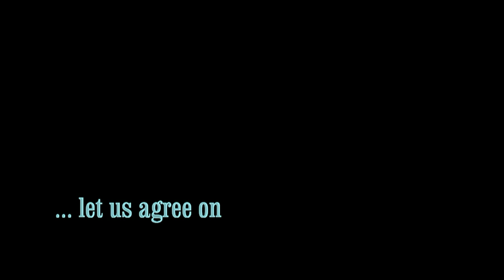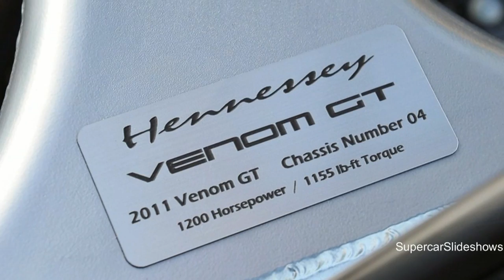1500 Nm Monster - "Hennessey Venom GT" | 1080p FullHD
It treats the Bugatti Veyron 16.4 just like Ferraris treat the Prius: The Hennessey Venom GT. Read all the facts down here:

Engine: 6,1 litre twin turbo V8
Power: 1200 bhp @ 6500 rpm
!!!1,18 kg/hp!!!
0-100km/h(0-62mp/h): 2,5 sec
0-322km/h(0-200mp/h): 15,9 sec (nearly 8 seconds quicker than the Veyron)
Topspeed: 443km/h(275mp/h)
Torque: 1566 Nm @ 4200 rpm
Gearbox: Ricardo 6-speed Manual
I - 68 mph
II - 104 mph
III - 145 mph
IV - 190 mph
V - 232 mph
VI - 275 mph @ 7200 rpm
Price: 950.000 $
+ Right-Hand Drive: $28,225
   Center Locking Hubs / Wheels: $37,500
   Dry "Naked" Carbon Fiber Exterior: $375,000

@ 50 Subscribers I will upload a start-up video of a Ferrari California and some more footage.
@ 100 Subscribers I will upload my ride in a Ferrari 360 Spider, including footage on the german Autobahn.

The music is "Rising legends" by "Epic Soul Factory".

If you are expecting a video with "Start-up, revving, acceleration, downshift sound", guess what my channel-name may mean before you press the video link and directly the dislike button! ;)

Support the bidders of free images, music etc. on the internet!
For the opening of the channel I will begin with car-updates which came up since April. More information to the slideshow and the music on my channel.
I am not a partner of any websites mentioned above and it is not my intention to make any profit with my videos.